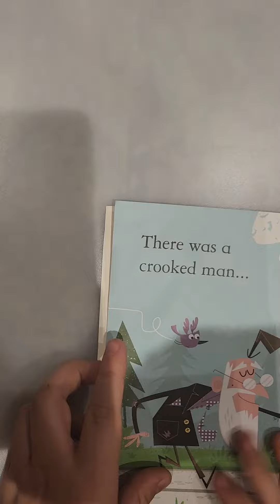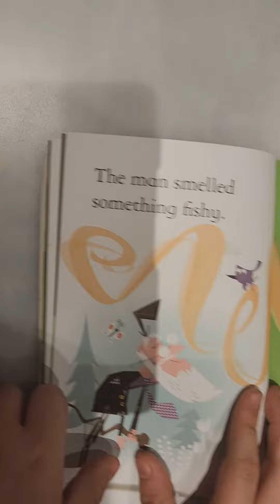there was a crooked man :full story